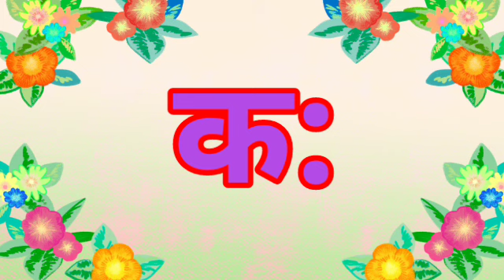Hindi Barahkhadi | हिंदी बारहखड़ी | क का कि की | K ka ki kee | Hindi Varnamala | Barahkhadi in Hindi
k ka ki //barahkhadi// बाराखडी// क का
क का कि
क से क